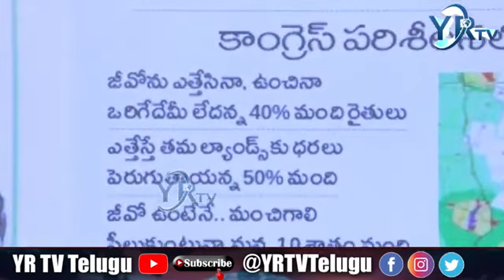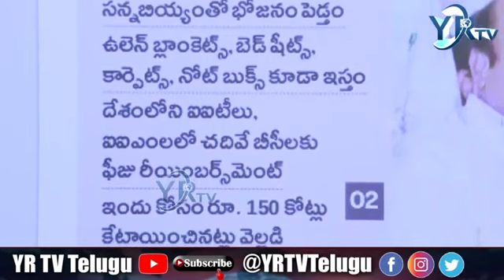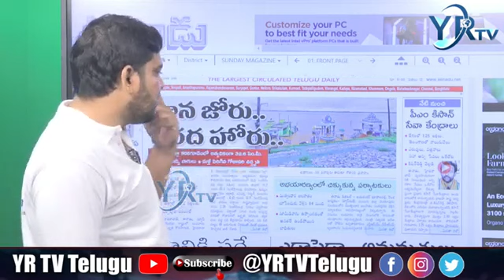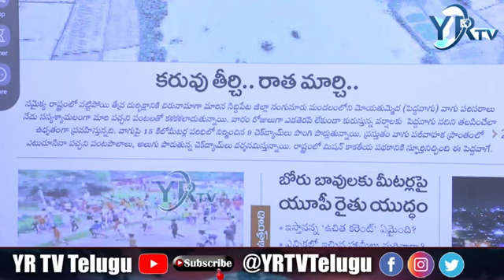తెలంగాణలో భూమి అంతా వీళ్ళ చేతులలో| YR TV Telugu